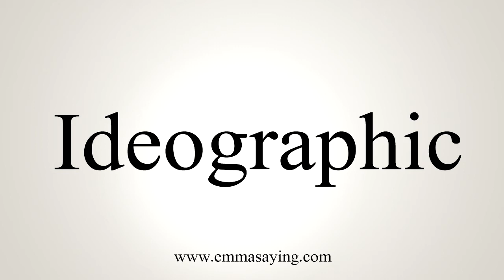How To Say Ideographic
Learn how to say Ideographic with EmmaSaying free pronunciation tutorials.